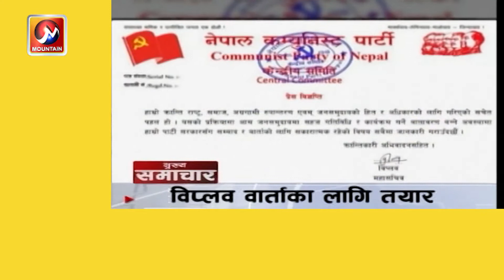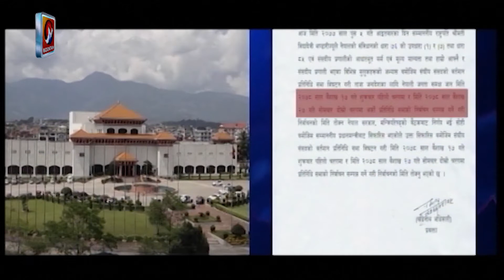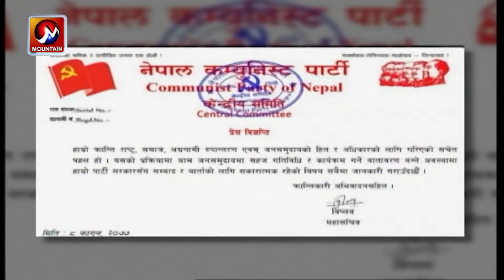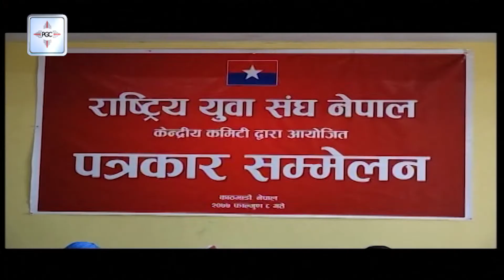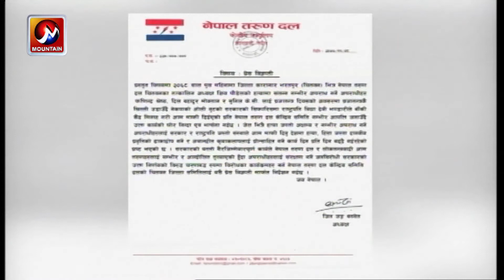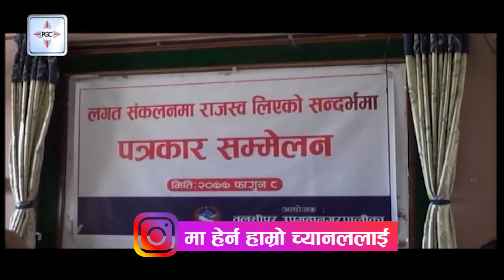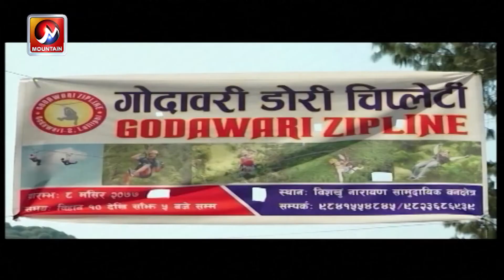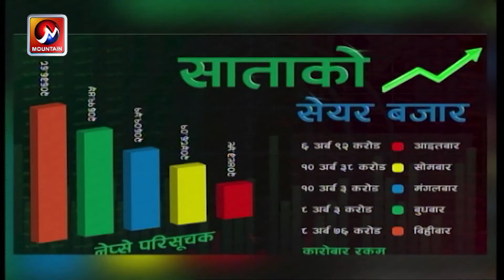माउन्टेन प्राइम समाचार | Mountain Prime News | Nepal News Today | Mountain Television Nepal